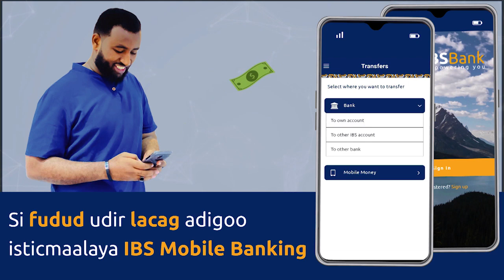Abuukaate Tahliil"Madxda Garsoorku sharci-darro ayey ku magacaabanyihiin xukunkay ridaanna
Abuukaate Tahliil oo ka hadlayey eedeyn shaqaalaha garsoorku u jeedinayeen hoggaanka Garsoorka dalka ayaa yir"Hadda inta joogta ee is magacaawday waxay ku magacaabanyihiin sharci-darro maxaa yeelay Gole adeeg garsoor ma magacaabin,Wixii xukun ah oo ay ridaan waa sharci-darro waa lagula xisaabtamaa waana loo maxkamadeynkaraa"